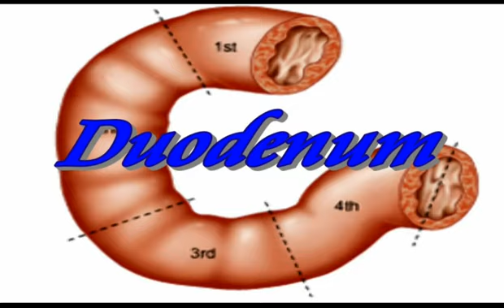Anatomy of the Duodenum by ASM